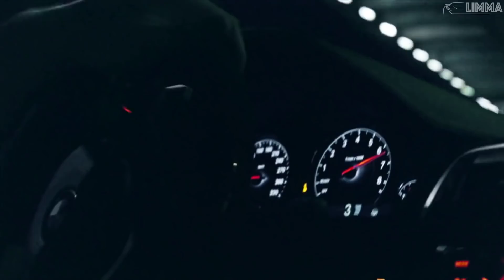Night Lovell - Dark Light (Scott Rill Remix) (slowed)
0:00​ Night Lovell - Dark Light (Scott Rill Remix) (slowed)
2:15​ Aesthetic Vibes outro

night lovell,dark light,night lovell dark light remix,Night Lovell Dark Light Scott Rill Remix slowed,night lovell remix,Edmofo Nogovickiy Rock 'n' roll slowed,Gustavo Santaolalla Babel Emre Kabak Remix slowed,DVRST CLOSE EYES slowed,izzamuzzic slowed,izzamuzzic,Aesthetic Vibes,FILV Coca Cola slowed,izzamuzzic purple slowed,Dirrek Every Night's A Liar slowed,Dj Goja Cause I'm Crazy slowed,Луна Бэмби Edmofo remix slowed,scott rill dayana before i die,scott rill